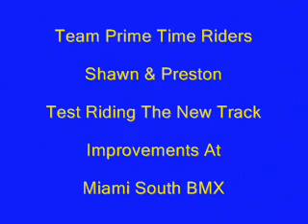TEAM PRIME TIME! Shawn & Preston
Team Prime Time, Prime Time BMX, Miami South BMX